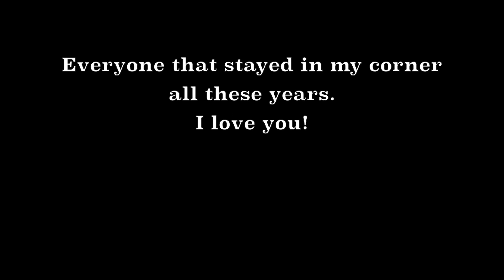Last Brontosaurus Live on Radio 104.5 / Live at Kung Fu Necktie 1/29/2016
The Last Brontosaurus performs 2 songs live on Radio 104.5. The first is a cover, a mash up of "The Quiet Things No One Ever Knows" by Brand New and "Screaming infidelities" by Dashboard Confessional. We call it "The Quiet infidelities". The second is an original, "The Outlaw" featuring Gabrielle Abramson. Following that performance, we played a sold-out show at Kungfu Necktie in Fishtown. All of that is here.